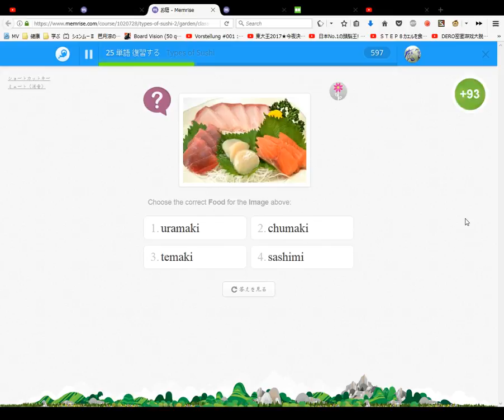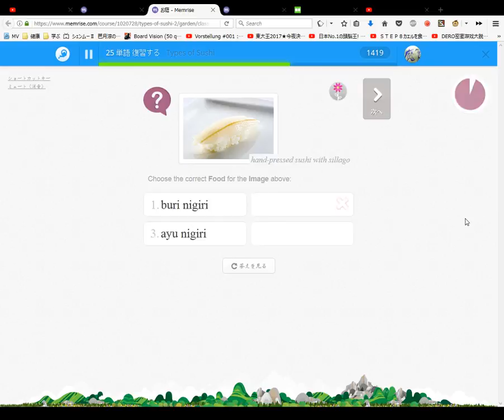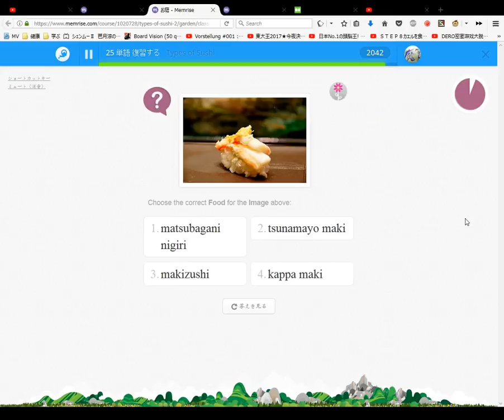Types of Sushi Japanese Names #8